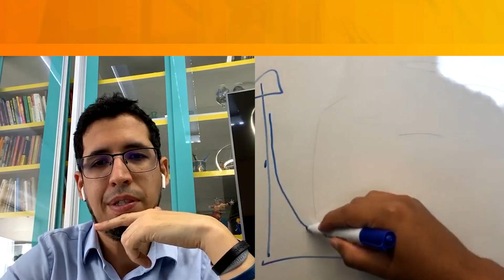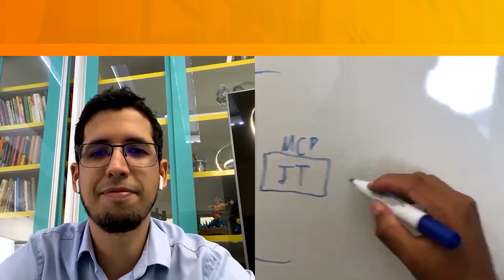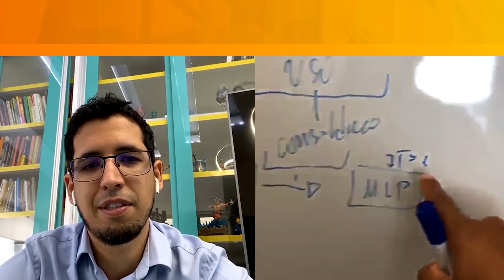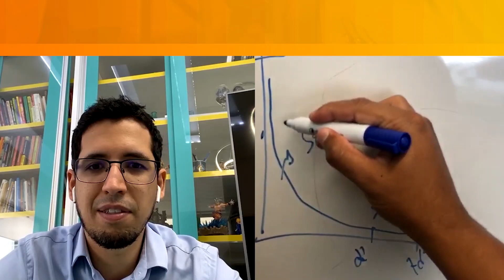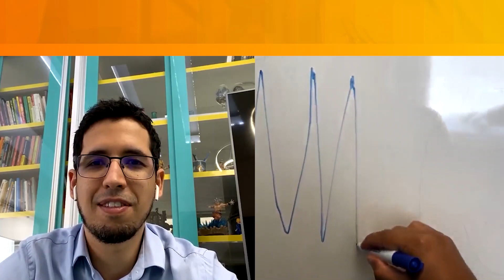Aprender mais rápido e melhor com Neurociência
Live com Cleiton Mendes

Facebook.com/InstitutoRomanni